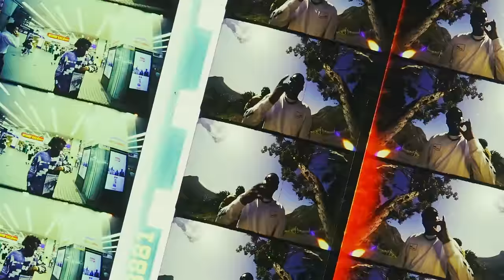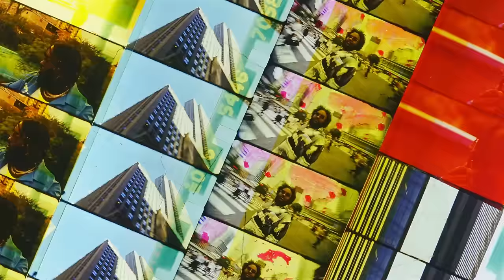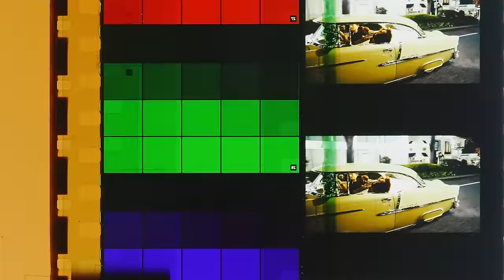Bas - U-Turn (feat. Blxckie & A$AP Ferg) (Official Music Video)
Credits:

Directed by : iloobia and Ryan Doubiago
DOP: Ryan Doubiago, Kian Broder Wang, Cesar Decharme
Produced by: Justin Benelioel for Object+Animal and Derick Okolie for The Fiends
Edited by iloobia
Graphic Design, Illustration, Collages by iloobia
Sprocket assistant - Yolanda Y. Liou.

Colombia Production : Daniel Mejía, Sebastian Mejía & Andres Vega for CÓDIGOS
Tokyo Production : Hajime Yoneda for Object + Animal
South Africa Production : Lenzo Dlamini, Vaughn Thiel,  Adrian Boerlage (film loader/ AC), Frits Visser
NYC Production : Kevin Douglas for The Parallel Agency